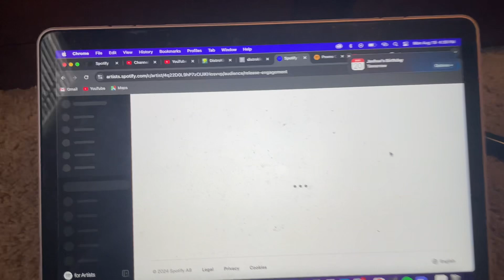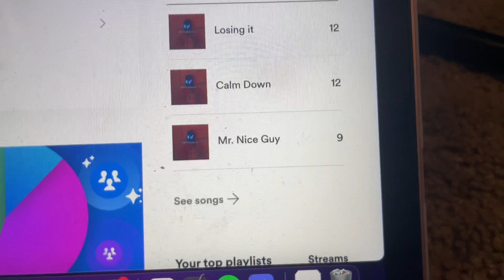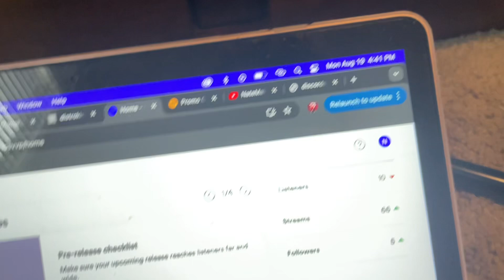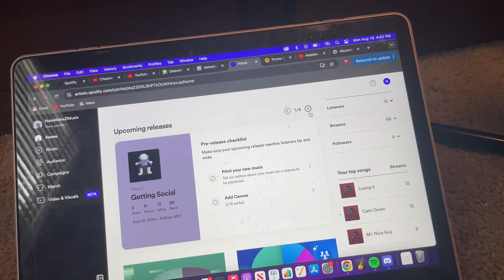Some stuff i wanna say